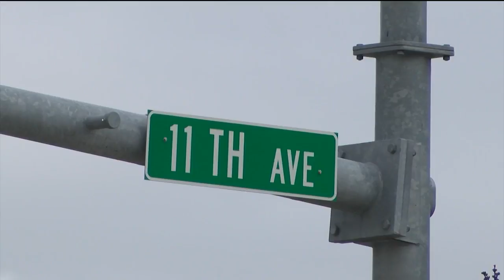MDT proposing removing traffic light at Sanders St. and 11th Ave.